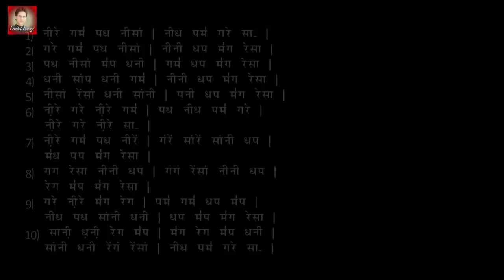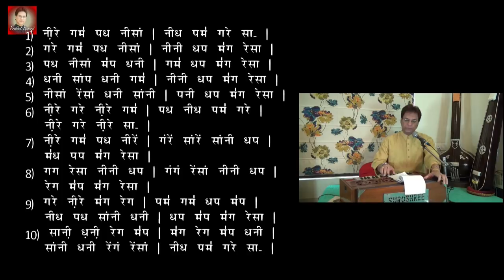Raag Yaman | Learn Taan by Shree Prabhat Banerji - 10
Watch new lessons every alternate day on YouTube

Learn classical vocal music by Sree Prabhat Banerji online via YouTube. Classes including voice training, ear training and a basic knowledge about raagas with alaap, taan and sargam. Also Shree Prabhat Banerji teach you Bhajan, semi classical modern songs etc.

Prabhat Banerji, son of Late Sangeet Shastri Nilratan Banerji displayed his musical prowess from an early age. At the tender age of 8, Prabhat received immense encouragement and praise for his Khayal rendition from the legendary Bhishmadev Chatterjee. He completed Sangeet Prabhakar from Allahabad University & M.A.in music from Rabindra Bharati University. He also got the opportunity to perform along with his Guru Pt. Chinmoy Lahiri for which he was praised immensely. In his book Magan Geet O Taan Manjari, Pt. Chinmoy Lahiri acknowledged the efforts of Prabhat Banerji in the proof reading and editing of the book  which had a wide circulation in India and abroad as well. He mentioned that Prabhat was one of his most talented students and was happy to see that the future of music was very bright in such capable hands. After the death of Sangeetacharya Chinmoy Lahiri, Prabhat took lessons for nearly 12 years under the able guidance of Pandit Shyamal Lahiri (son of Late Chinmoy Lahiri).